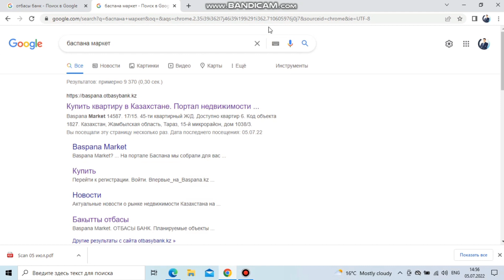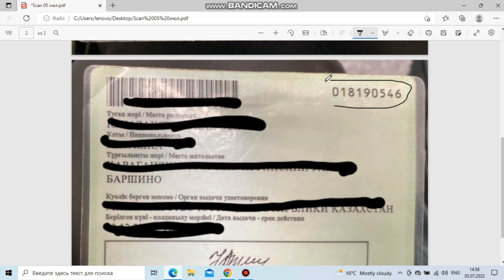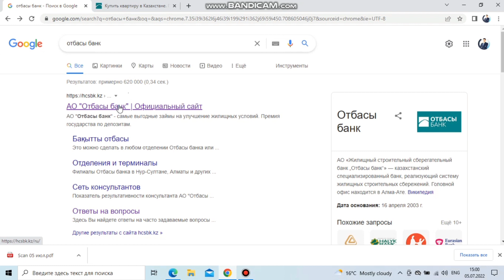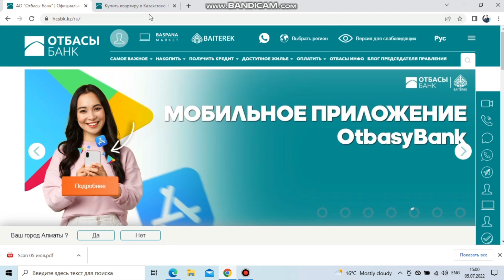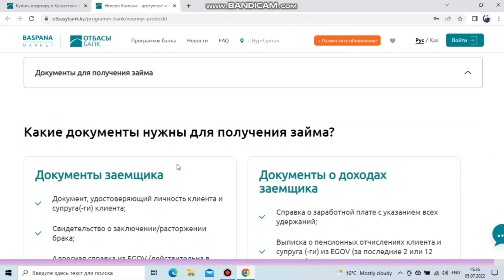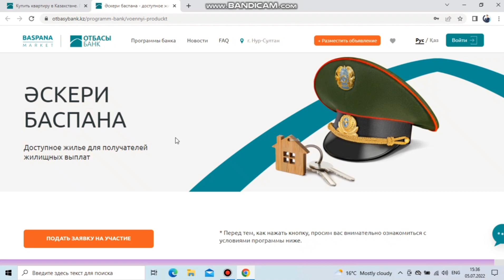Әскери Баспана бағдарламасына өтінім беру нұсқаулығы | Әскери баспана 2022 | Военная программа 2022